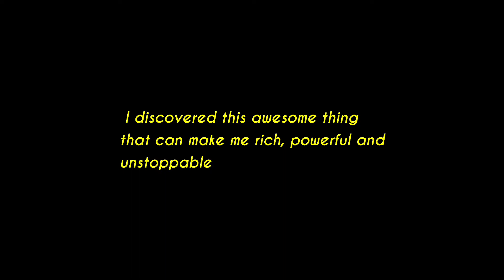a good friend says goodbye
meh no description for today